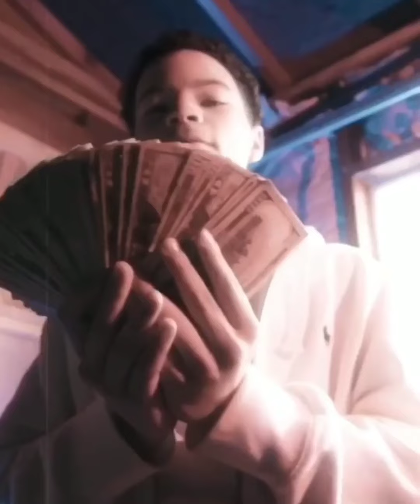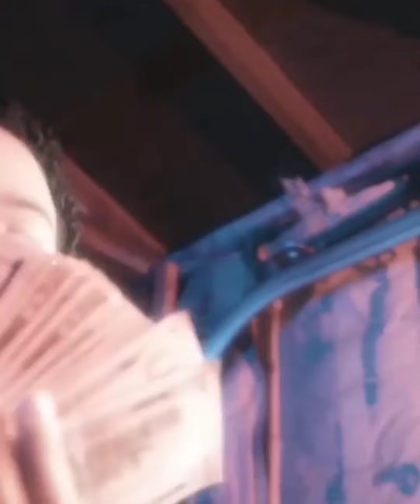[FREE] Lil Mosey x Lil Tecca Type Beat 2021 - "Angels" [prod. Notus x John Luther]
146bpm f major